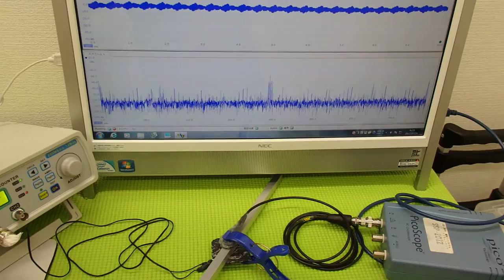超音波の発振制御システム ultrasonic-labo